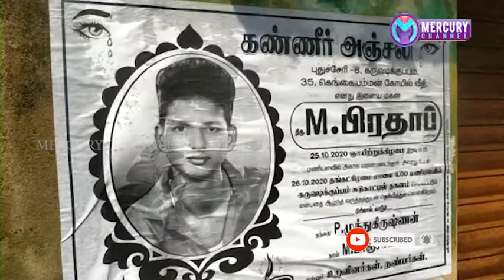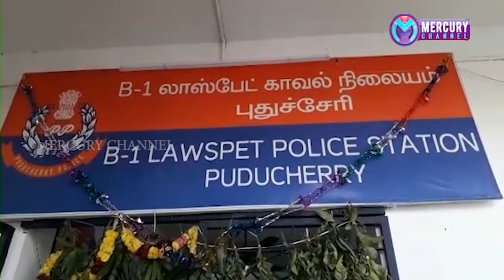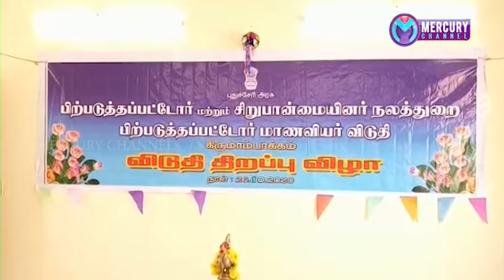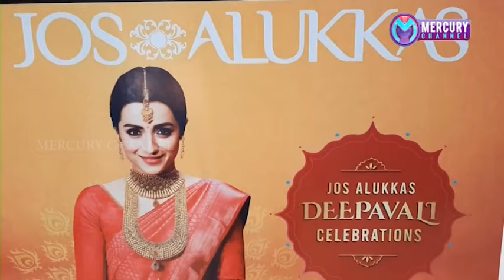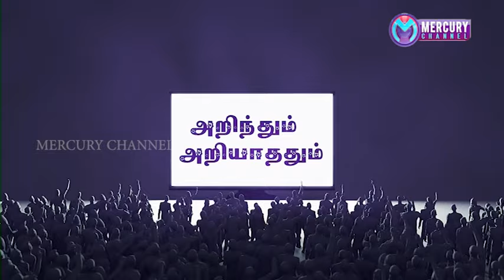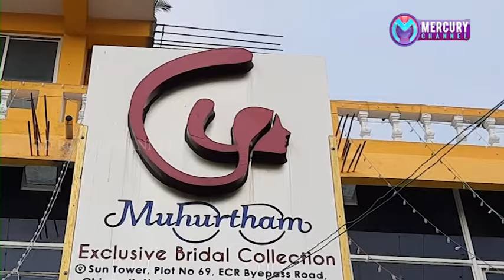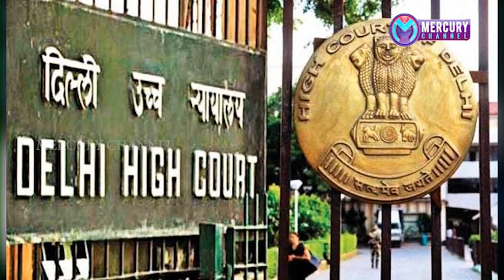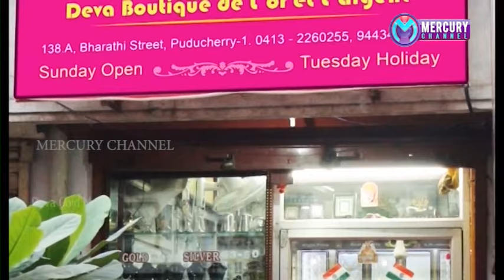Puducherry | Mercury Channel | News |26.10.2020 Puducherry News